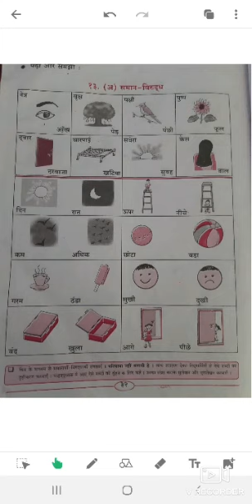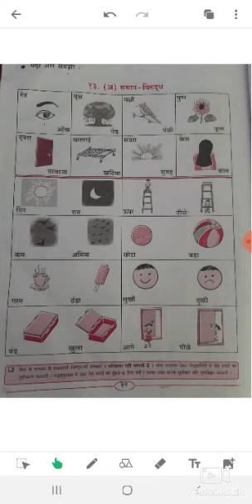SUBJECT:HINDI CLASS:5TH DATE:03.03.2021